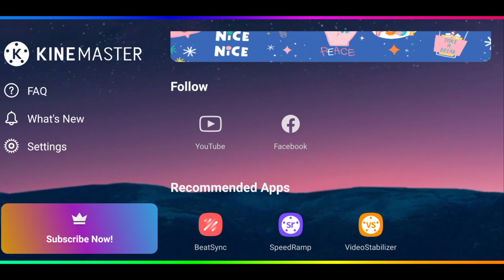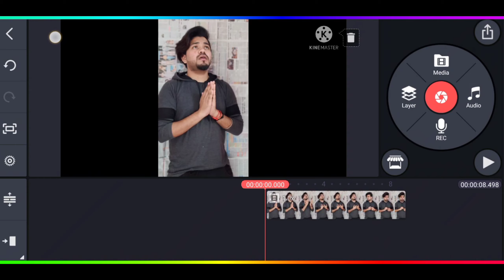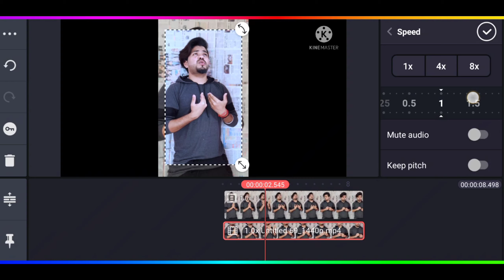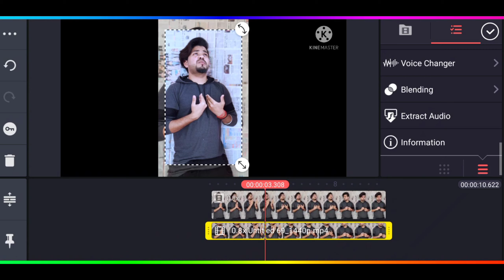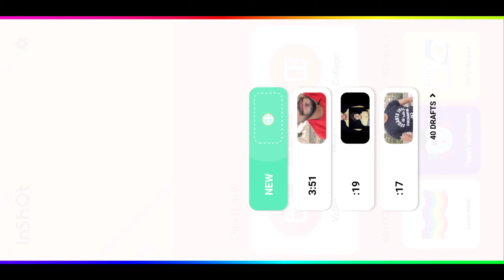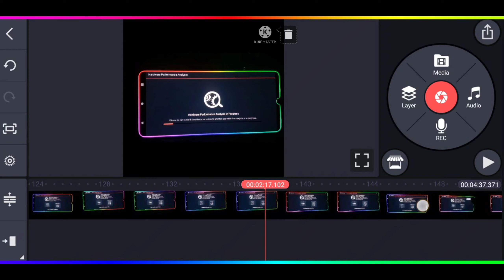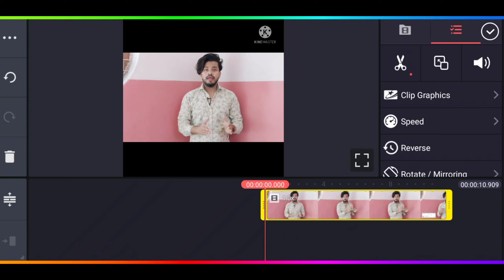Kinemaster new update | Kinemaster 5.0 new features 2021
So guys in this video i will tell you about how to remove watermark in Kinemaster 5.0 Version and Kinemaster new update | Kinemaster 5.0 new features 2021 So dnt skip any step then you will dnt know Kinemaster watermark remove in 2021. So i kindly request watch my video start to end.

Kinemaster:- Link In Comment Box ☑️

How to remove kinemaster logo 2021
How to remove kinemaster watermark 2021
How to remove kinemaster logo from video free
How to remove kinemaster watermark android
How to remove kinemaster watermark malayalam
How to remove kinemaster logo from video in hindi
How to remove kinemaster logo from video in android
How to remove kinemaster logo from video free malayalam
kinemaster watermark remove 2021
kinemaster watermark remove
kinemaster watermark remove apps
kinemaster watermark remover bangla
kinemaster watermark remove malayalam kinemaster watermark remove kannada kinemaster watermark remove android kinemaster watermark remover bangla 2020
Kinemaster watermark remove apps in tamil kinemaster watermark remove ios
new kinemaster
kinemaster latest version
kinemaster new update kinemaster 2021 kinemaster new latest

Topic:-

Remove Kinemaster Watermark | Best Mobile Video Editor in 2020 (Alternative Way)

how to remove watermark in kinemaster in 2021 || kinemaster maein watermark kaise hatayen 2021

how to remove kinemaster watermark free | apk 2019| kinemaster ka logo kaise hataye free me

How to remove KineMaster watermark free | apk 2020 | KineMaster ka logo kaise hataye

How to remove kinemaster logo / Watermark from video for free on Android | Remove watermark free

without watermark KINEMASTER kaise  kare । no watermark

KineMaster Watermark Remove? | KineMaster Video Export Problem Fix? | KineMaster Latest Version

kinemaster 5.0.0 latest feature 2021 | kinemaster 5.0 update | kinemaster latest version

Biggest update in Kinemaster 5.0.0 | Kinemaster new features and my Full Kinemaster Settings

Top hidden features of kinemaster 2021 | You must know

Part 3 - Top Hidden features of KineMaster 2021 | Must Watch

KineMaster New Update Features Explained 2020

Kinemaster Letest Version Update 5.0 Changed Everything | Kinemaster new version 5.0 daunlod

kinemaster watermark remove kaise kare 2021 | how to remove kinemaster watermark 2021

Finally  Biggest update of Kinemaster 4.15.5 Kinemaster new update

Kinemaster new latest feature 2021 | Kinemaster latest version

Latest Basic version kinemaster | export problem fix in kinemaster 2020

How to Fix color Ajdustment problem in Kinemaster

KINEMASTER Latest Version UPDATE 5.0.0

MASSIVE KINEMASTER BIGGEST UPDATE EVER | All New Kinemaster 5.0 Features Explained | Kinemaster

Kinemaster 5.0. Biggest update on kinemaster-app 2021 android/ios

kinemaster 5.0 update kaise kare